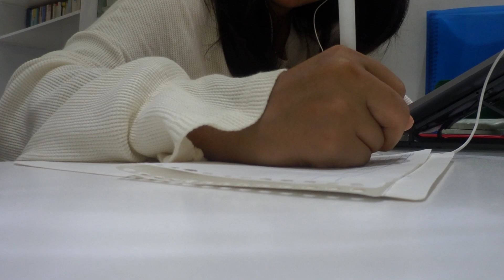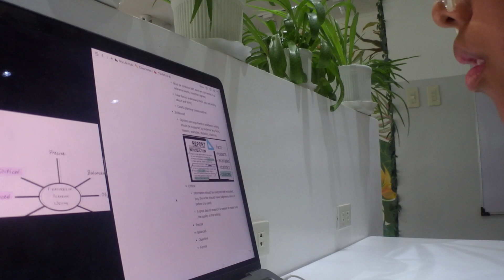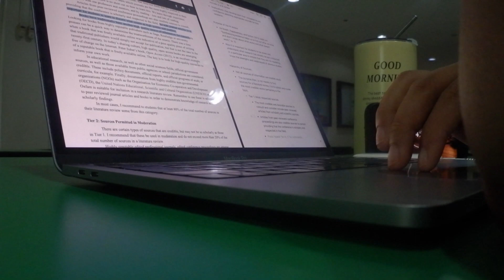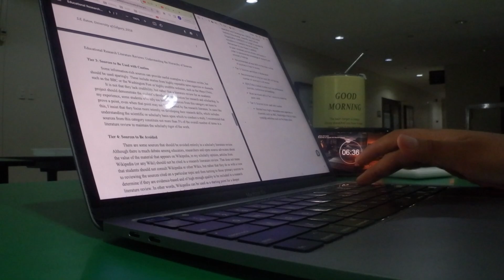study vlog + unboxing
Hey guys!!

Since my uni started I haven't vlogged that much so hopefully you guys enjoy the glimpse of an online college student.

xoxo-Everly